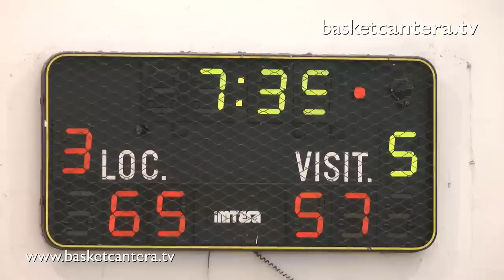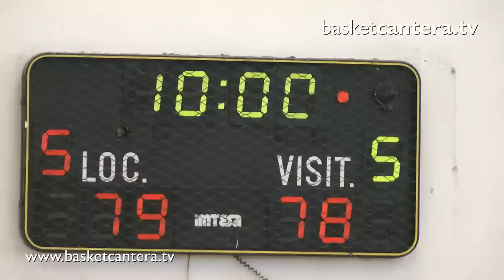U17M - ESTUDIANTES vs FUENLABRADA B .- Junior A2 madrileña (BasketCantera.tv)